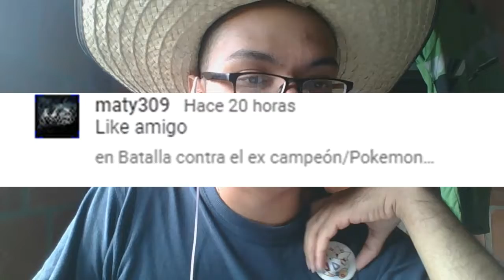¿Que le pasará al jefe de los monos?/The Legend of Zelda: Twilight Princess #12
Hola a todos y todas, continuamos con el duodécimo capitulo de The Legend of Zelda: Twilight Princess, espero que les guste.

19:08 Música de fondo
Título:Life
Productor: LOCH